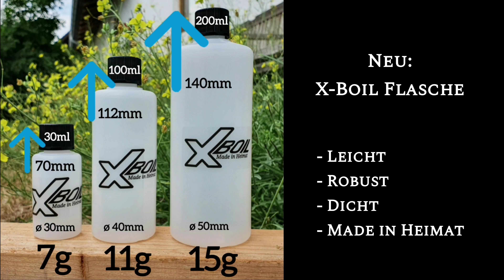Neu: X-Boil Flasche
Ganz neu im Sortiment: die X-Boil Flasche
- Extra mit kleinem Verschluß damit im Falle eines Remplers nicht alles in Nullkommanix ausläuft
- kein Schnickschnack der zu Undichtigkeit führt. Ein einfacher Schraubverschluß ist das Mittel der Wahl
- Von Natur aus Weichmacherfreier Kunststoff